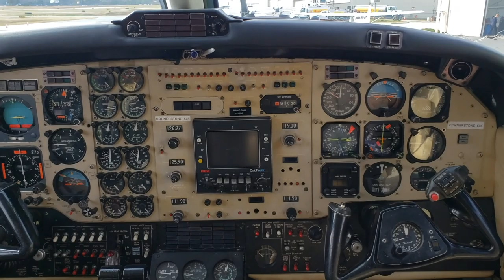Running An Air Charter Business - Karina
Her introduction into the company/business was just a pilot. She wanted to get her private pilot license. Eventually she transitioned into the service business of private flying.

Getting started in the aviation industry can be as simple as cleaning the floors at a flight school. It’s such a small community but with a lot of great people that will help you climb the ladder up. There are plenty of opportunities in aviation, either on the business side or if your goal is simply to fly airplanes. You can start your pilot journey at any time.